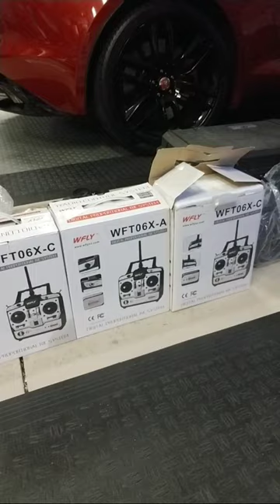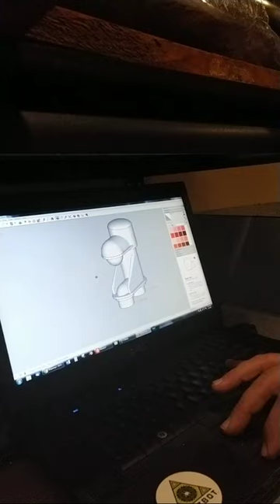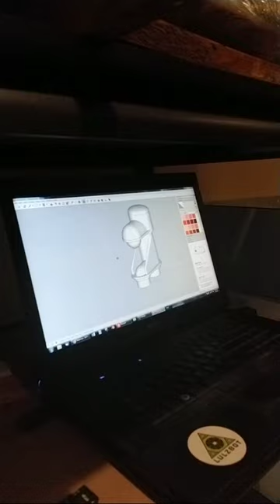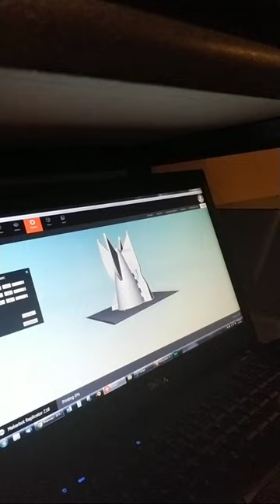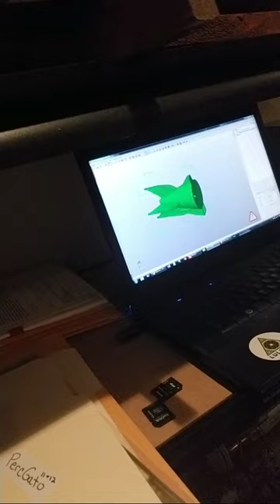Nautilus DRYDOCK YouTube LIVE #2